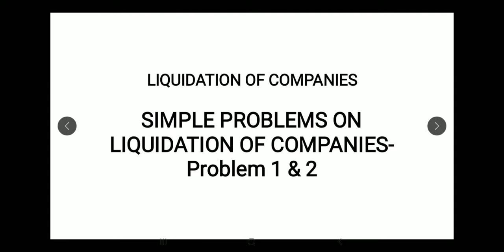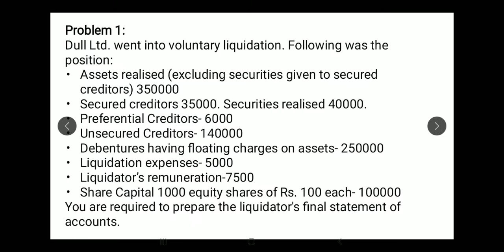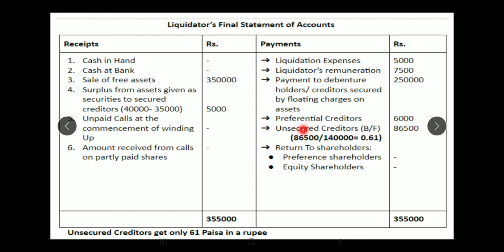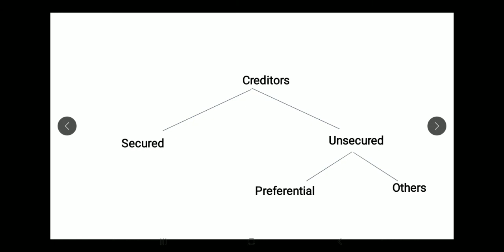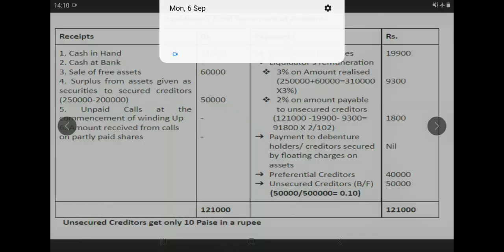FA VI- Session 42- Problem 1 & 2- Liquidation of companies